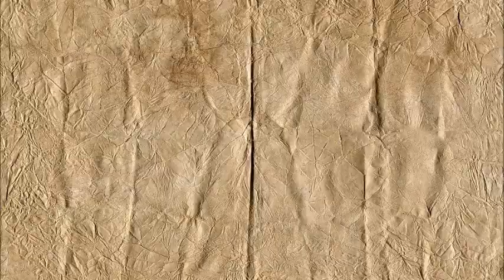Les nains magiques - Un conte des Frères Grimm - Extrait lu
Pour petits et grands, dans la pure tradition de Noël un conte à écouter en famille au coin du feu !